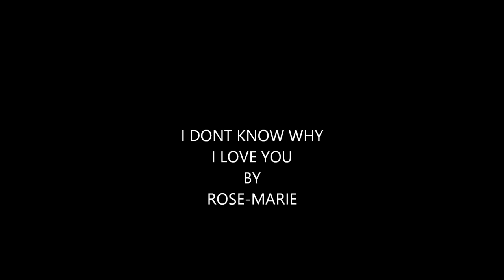I DONT KNOW WHY I LOVE YOU BY ROSE MARIE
GREAT OLD SONG FROM ROSE-MARIE